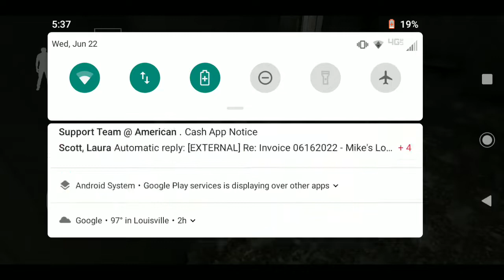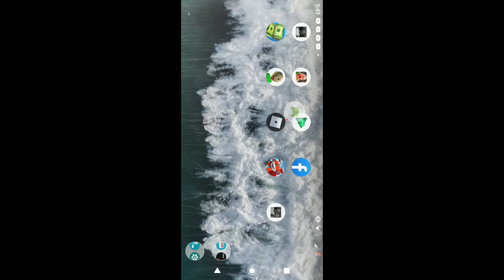Granny: Chapter Two - 2022-06-22